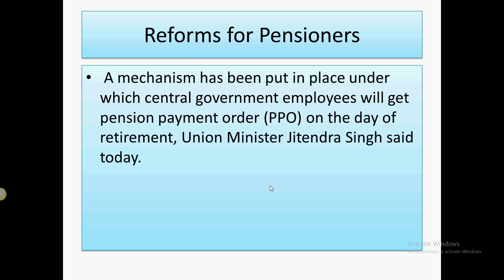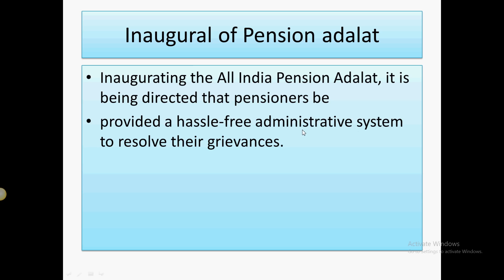Very good news for All Pensioners New Reforms for PPO, Hassle free pension, revised pension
In this video I have explained about the latest reforms for pensioners and ppo related issues.